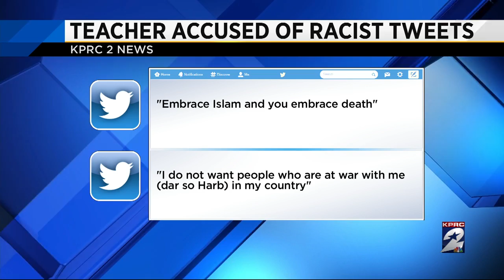Anti-Muslim tirade by HISD teacher under investigation